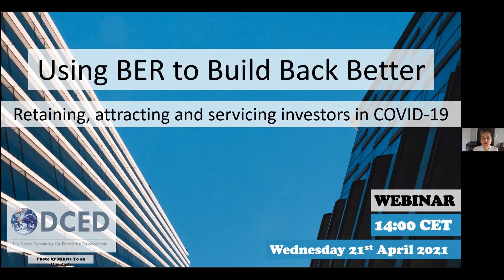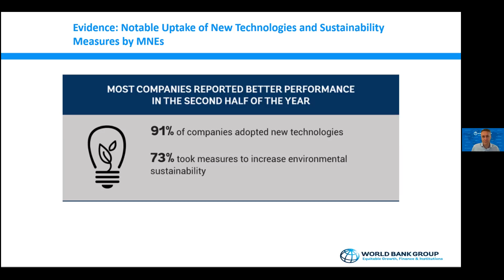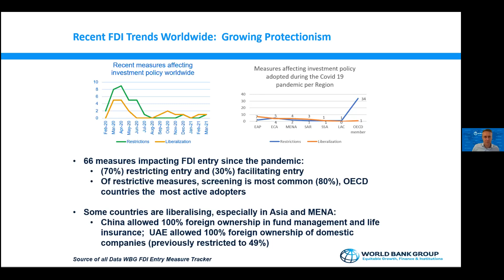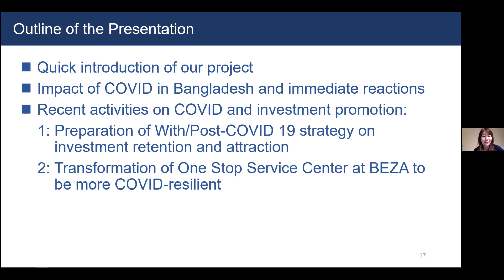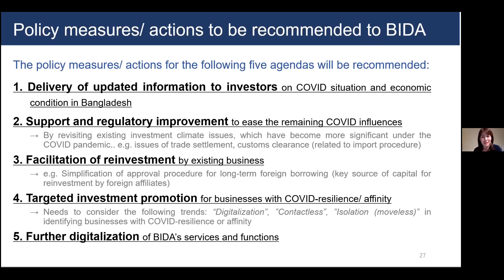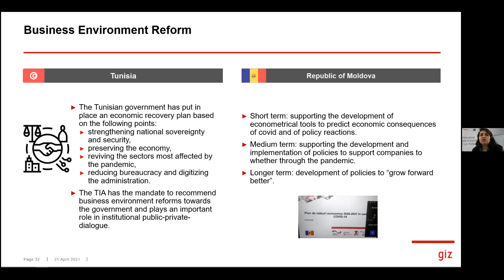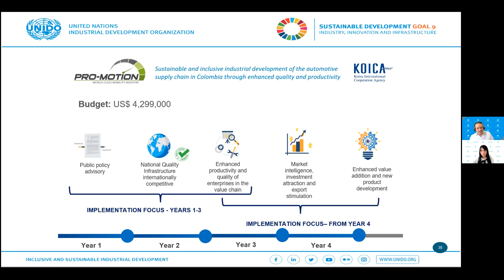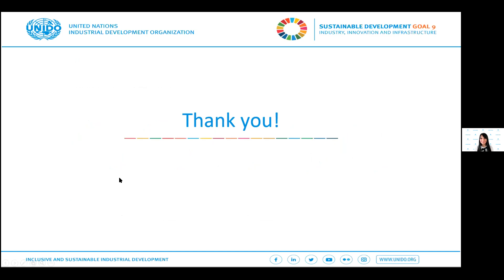DCED Webinar: Retaining, Attracting and Servicing Investors in COVID-19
The expansion of global FDI flows after the 2008 financial crisis has been reversed by the pandemic. While the 50 per cent reduction in investments over the last 12 months is not the only significant change, the pandemic has also accelerated pre-existing megatrends, such as the expansion of the digital economy and artificial intelligence, the prioritization of environmental sustainability and the green economy, and an increasing focus by governments on FDI policy space.

Private sector led growth is more important than ever as governments contemplate emergence from the pandemic in an indebted and fiscally constrained environment. Thus, this webinar looks at how FDI can be leveraged by governments for economic recovery in the post-pandemic world. What is the role of business environment reform in this context?

Ivan Anton Nimac, the Global Lead for Investment Policy and Promotion at the Work Bank Group introduces the discussion and talks about how to leverage FDI for economic recovery in the post-pandemic era.

We then consider three case studies, all in the context of COVID-19:
1. JICA’s experience retaining, attracting and servicing investors in Bangladesh, presented by Saki Ito
2. GIZ’s experience of investment promotion in Moldova and Tunisia, presented by Nora Ben Ameur
3. UNIDO’s experience of supporting the industrial recovery of the automotive sector in Colombia, presented by Allan Bachenheimer and Cindy Mendieta Joya.